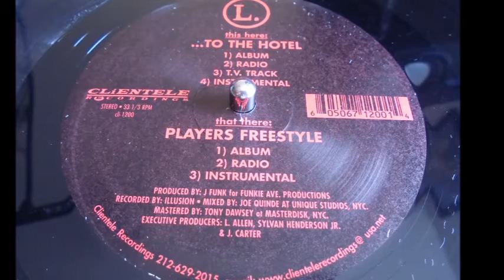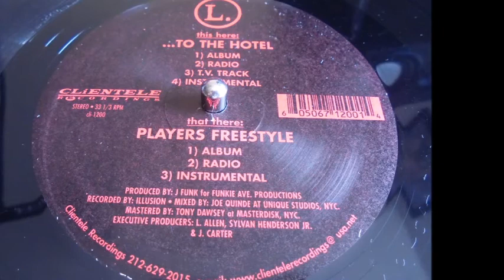L. ‎– To The Hotel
Clientele Recordings ‎– CLI-1200